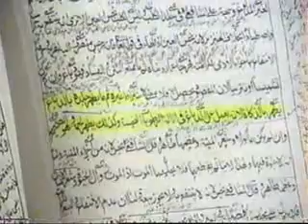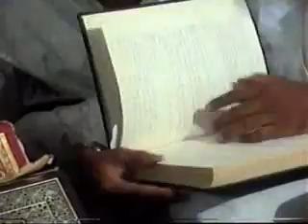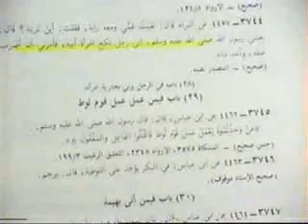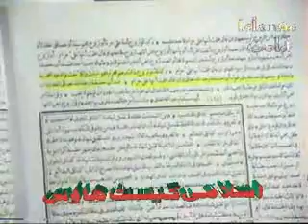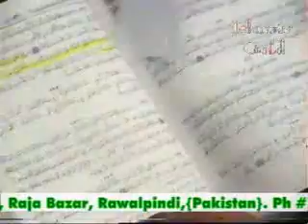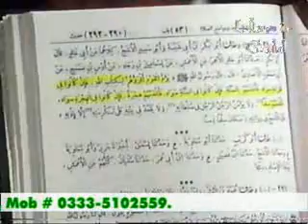HANIFIAT IS TRUTH ?07